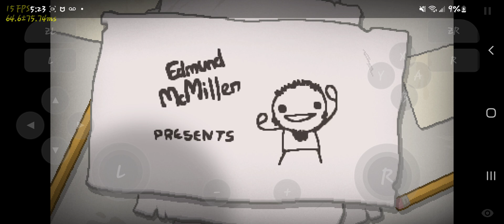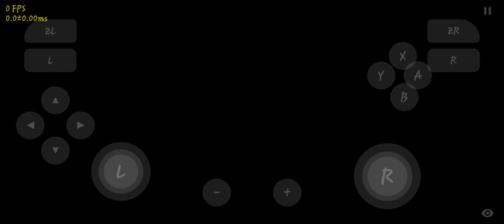Isaac phone gameplay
Isaac gameplay, I can help install Isaacon phone, write on comments if you need help